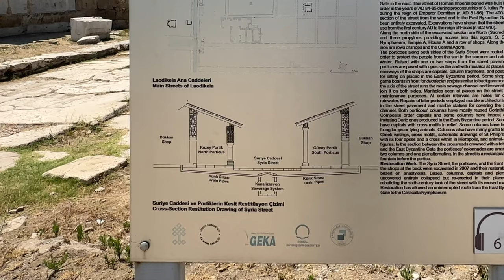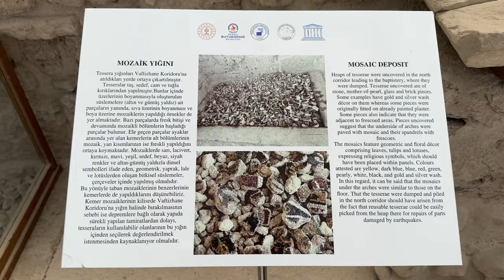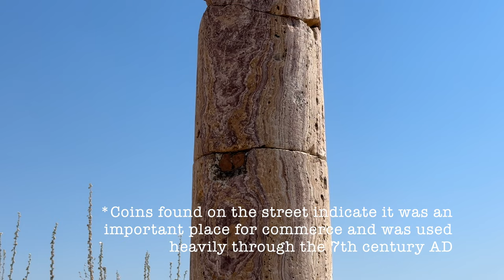Surprisingly Beautiful Ancient City of Laodicea | Well-Preserved Ruins | Denizli, Turkey | Oh So Pom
The surprisingly beautiful ancient city of Laodicea located in Denizli, Turkey was one of the most well-preserved Greco-Roman ruins I've had the chance to see so far in Turkey. The church of Laodicea is one of the seven churches mentioned in the Book of Revelation and is an important site for Christians. But regardless of its religious importance, this ancient city is worth the visit for all of the wonderful unearthed treasures. Located near the famous travertine terraces of Pamukkale and the ancient city of Hierapolis, Laodicea is a stop not to be missed if you're already planning a visit to these better known sites. I really appreciate. Thanks!

~ Oh So Pom ~